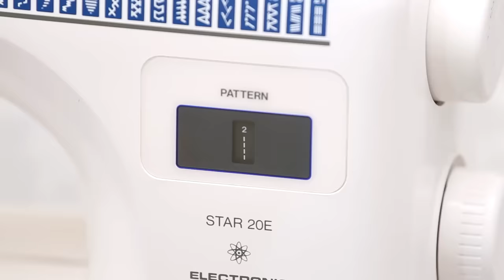A sewing trick how to fix creases on the trousers simply!